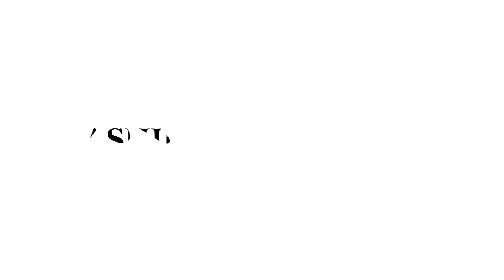Tekken 7 Kazuya Mishima Tribute: Hellwalker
The tribute to Kazuya Mishima with online combo exhibition and highlights. Similar to his painful life story, playing Kazuya in online has been very challenging journey